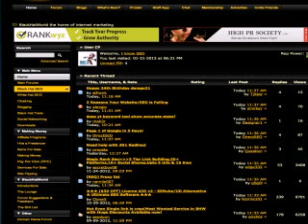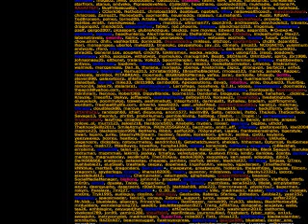ะดะธะบัะพัะพะฝ ะพะฝะปะฐะนะฝ